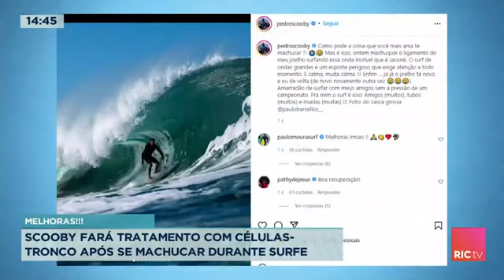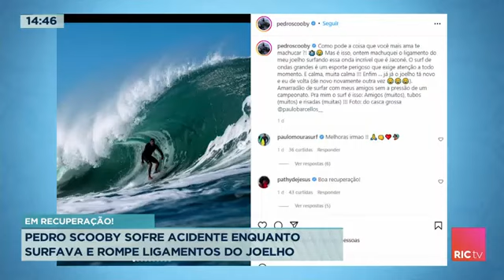Pedro Scooby sofre acidente surfando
Pedro Scooby fará tratamento com células-tronco após se machucar surfando e romper ligamentos do joelho.